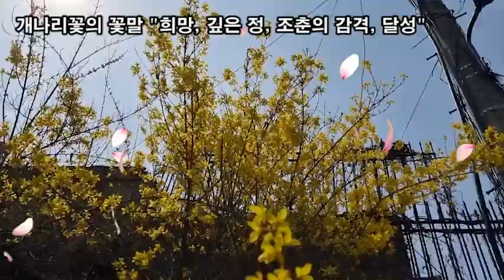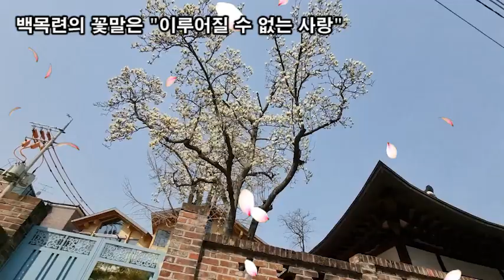랜선힐링여행, 서울북촌여행, 개나리, 목련 봄꽃 활짝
서울북촌여행,
개나리, 목련 봄꽃 활짝

백목련의 꽃말은 "이루어질 수 없는 사랑"